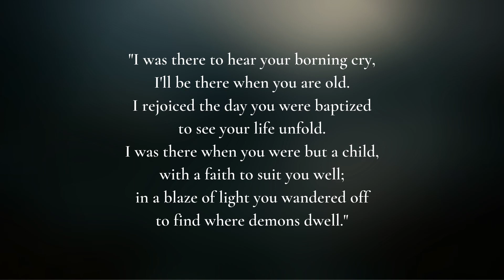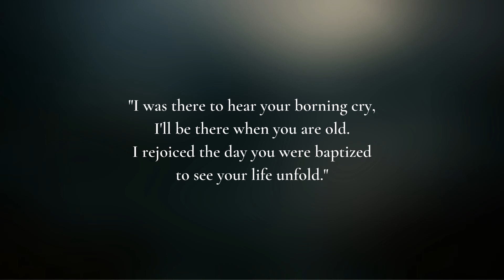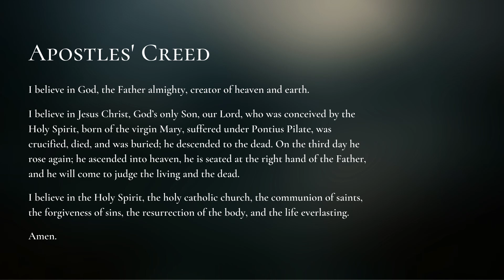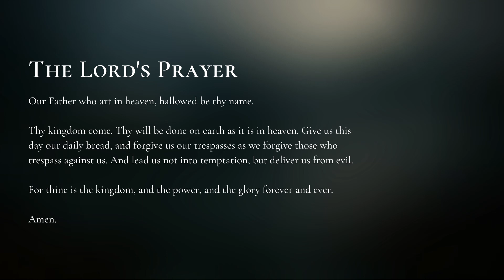Luke 3 | "Why was Jesus Baptized?" | 01.09.22 | Luther Memorial Church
If baptism was for sinners, why was Jesus baptized? Join us as Pastor Russ preaches on Luke 3.

A special thank you to Levi, Clark, and Samantha for putting this service together.